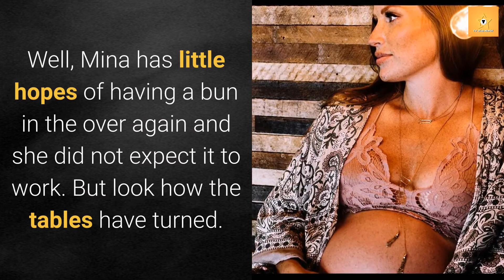Mina Starsiak & Steve Hawk Welcome Baby Daughter, Charlotte Drew Hawk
Congratulations Mina Starsiak and Steve Hawk for a sweet little addition to their family. The couple has been blessed with a daughter as their second baby. They named her Charlotte 'Charlie' Drew Hawk who was born on Wednesday, September 16. All the efforts and their long journey has finally paid off as they now have a second addition in their family.